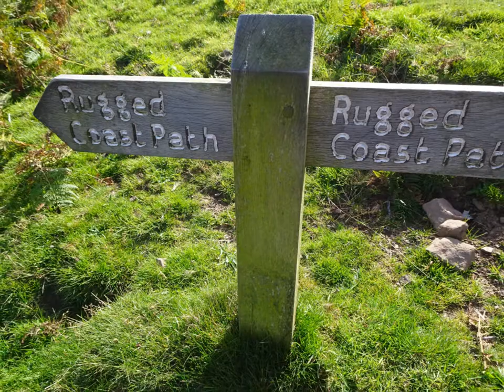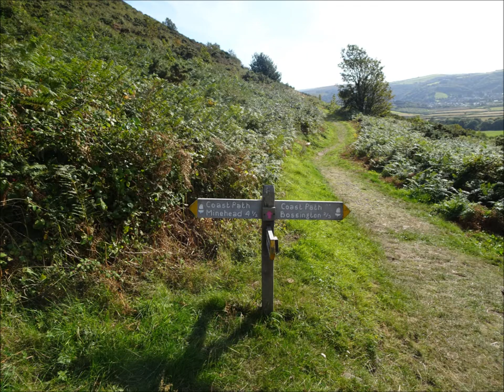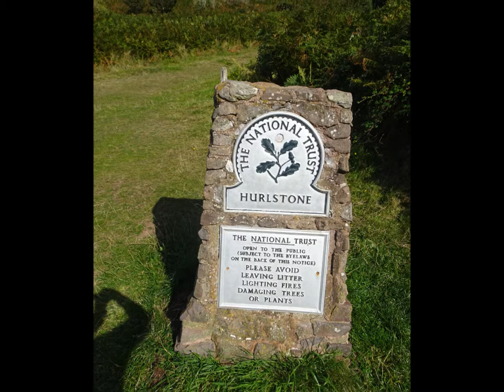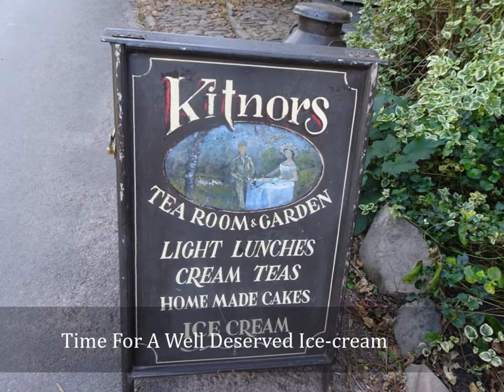Porlock Visit, Day 4, Video 28,' Magnificent Views &The Descent of Hurleston Combe' by Sheila, Sept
As I pass over the Hill I am greeted by Bossington Hill and  the rest of the Somerset Coastal outline--Such a wonderful sight indeed-  I approach Hurlstone Combe but someone is already sitting on 'Sheila's Seat' at the top of the combe. Magnificent views from the seat --really beautiful but now its the time to descend the steepish and loose stoned and grassy combe but  with  feet and knees now a wee bit weary and the desire for ice-Cream encouraging onwards to the village of Bossington and the little thatched tea-room...It has been a really brilliant DAY 4--I wander back over the marshes for my campsite at Porlock and pop into the local store for a nice bottle of cider to go with my evening meal ---but the sun is still quite hot when I get back to 'Alberta' at about 1700hrs so I relax in the sunshine for a while--it gets dark earlier now but I  have DAY 5 to follow where I will climb up a very rugged pathway indeed to the top of Hurlstone Point--a great end  as seen in the final videos to come  soon